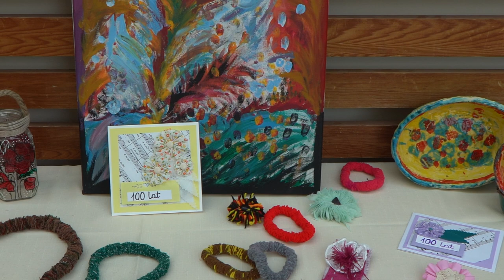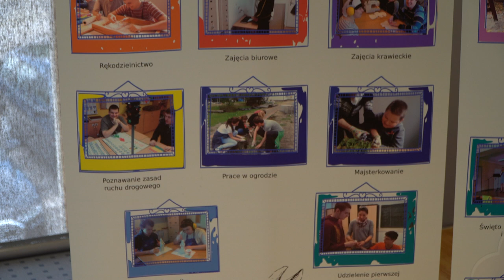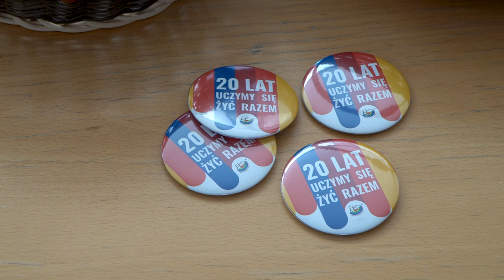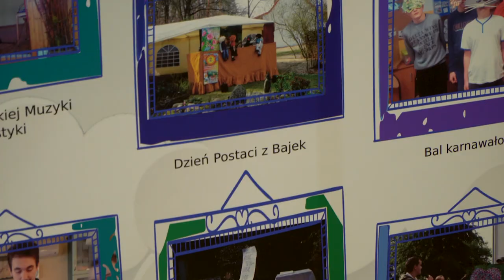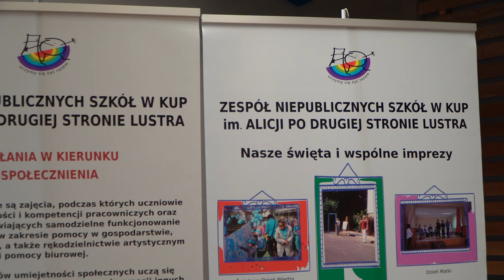20 lecie Stowarzyszenia na Rzecz Autyzmu "Uczymy się żyć razem"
Powstałe 20. lat temu w Opolu i działające w stolicy regionu i Kup Stowarzyszenie na Rzecz Autyzmu „Uczymy się żyć razem” zorganizowało międzynarodową konferencję poświęconą obecnym problemom osób ze spektrum autyzmu. Dziś odbywa się dzień otwartych drzwi, a w wczoraj podczas uroczystości jubileuszowych między innymi rozmawiano o najważniejszych dokonaniach stowarzyszenia we współpracy z samorządem wojewódzkim i miejskim. Zastanawiano się także nad możliwościami wsparcia i pomocy osobom będących dotkniętych tym problemem.